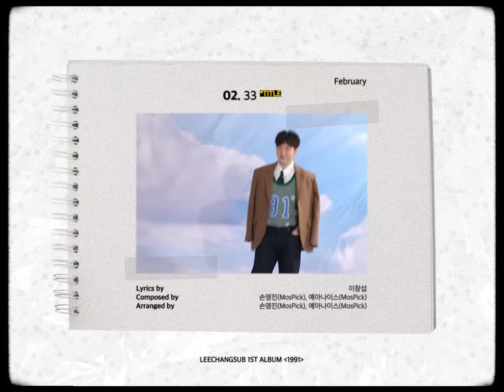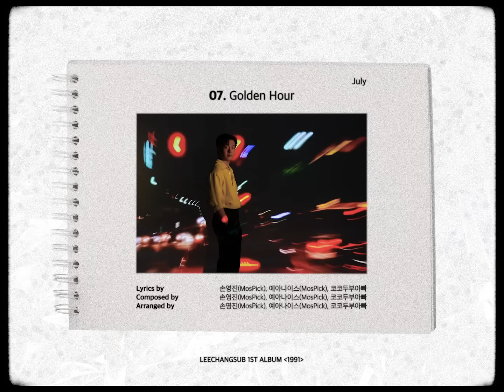LEECHANGSUB 이창섭 - 1ST ALBUM HIGHLIGHT MEDLEY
LEECHANGSUB 1ST ALBUM [1991]
HIGHLIGHT MEDLEY⏳